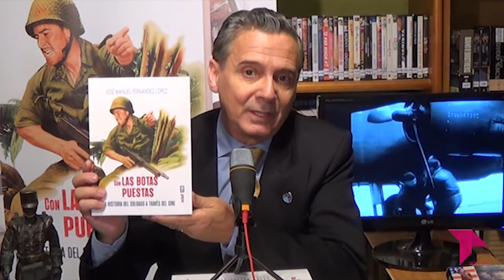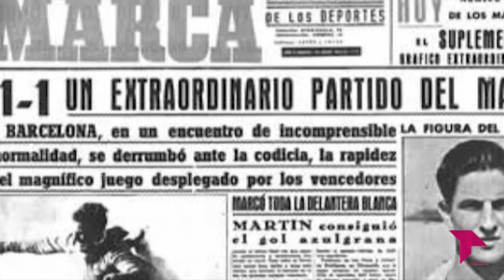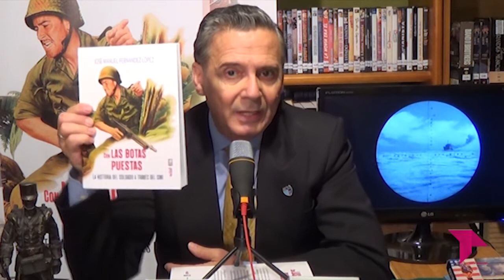CON LAS BOTAS PUESTAS 1X13